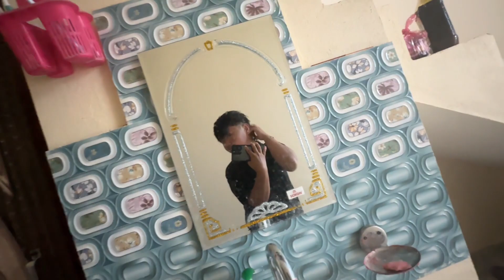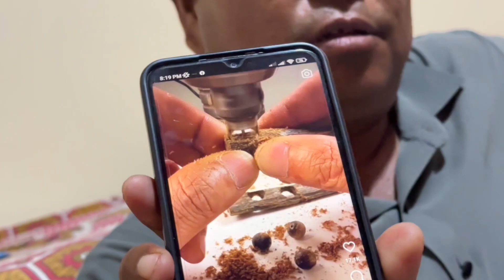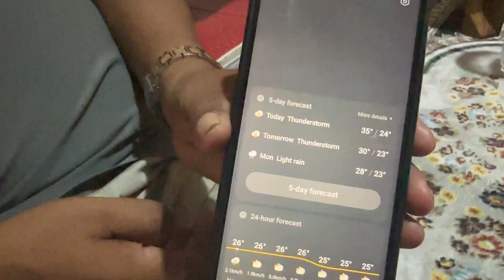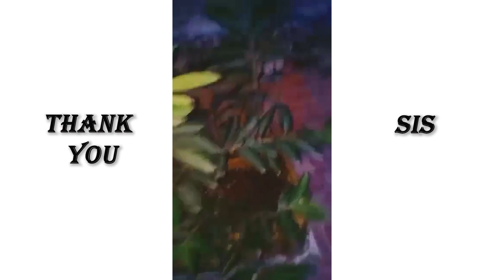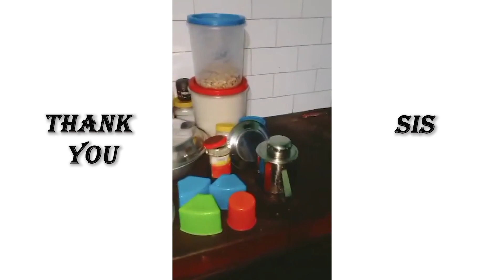Kathmandu Jane Taiyari Gardai 🔥🙏 !!! Sathi le Malai Dhoka Diyo 😡 !!!